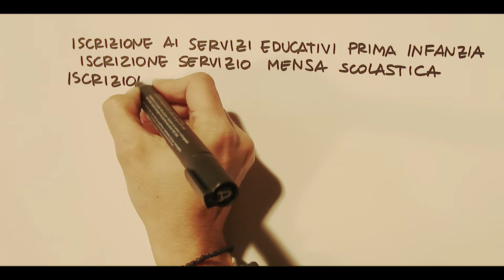1_PuntoAmico_SGV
Cosa ti aspetti dal nuovo Punto Amico?
L'Amministrazione comunale ha scelto di far conoscere le attività svolte dal nuovo Punto Amico attraverso le parole di alcuni cittadini di San Giovanni Valdarno.
Tre video e una sola domanda: cosa ti aspetti dal nuovo Punto Amico?
Un modo per presentare i servizi e l'inaugurazione di un front office che sarà uno spazio di riferimento per tutti gli abitanti della nostra città.

regia e montaggio: Pierfrancesco Bigazzi
disegni: Monica Zeoli
aiuto-regia: Mattia Calosci
musica di Mino Cavallo

5 Aprile 2014
Inaugurazione pubblica ore 17:00, tutta la cittadinanza è invitata
Via Rosai 1, San Giovanni Valdarno